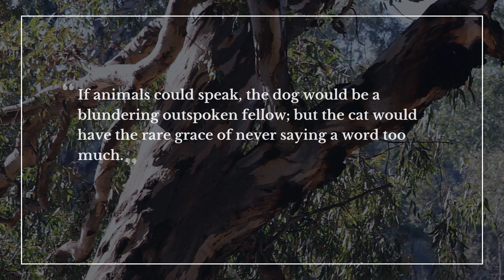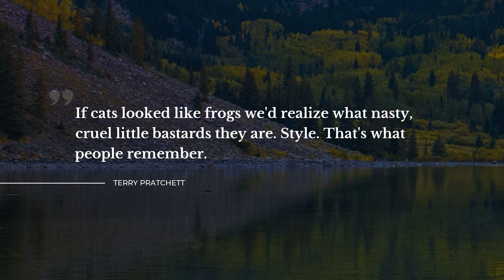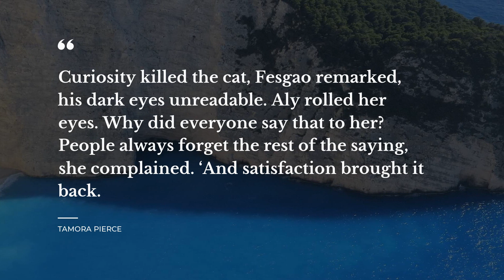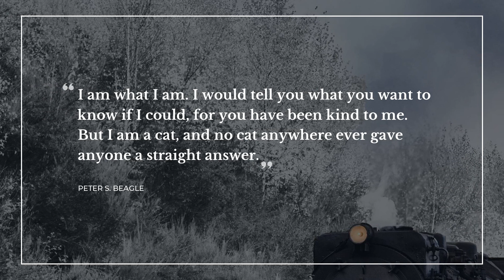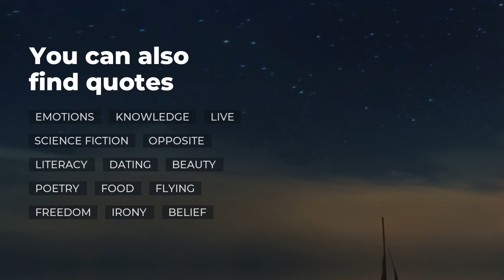Best 20 Quotes about Cats | Quotes for the Day | Most Popular Quotes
Our team made a compilation of the finest quotes about Cats for you to discover. In this video you will discover quotes by such bright minds as Mark Twain, Robert A. Heinlein, Peter S. Beagle.

Quotation is a wonderful glimpse of the world in all its complexity in one small but powerful phrase. Each of the beautiful quotes about Cats in this video will change your ways of living and thinking by changing your attitude towards Cats. Our deep powerful quotes will put your mind to work and let you see your daily tasks in a different light.

If you want to keep the quotes you like about Cats, simply copy them from the description below and use as your stats in Skype / WhatsApp / Facebook / Snapchat / Instagram / Tinder to impress friends the most notable real life quotes about Cats on your WhatsApp / Skype / Snapchat / Tinder / Facebook / Instagram page or simply add them to your desktop notebook.

Best 20 finest quotes about Cats:

1) If animals could speak, the dog would be a blundering outspoken fellow; but the cat would have the rare grace of never saying a word too much.
 ― Mark Twain

2) Cats are intended to teach us that not everything in nature has a purpose.
 ― Garrison Keillor

3) Women and cats will do as they please, and men and dogs should relax and get used to the idea.

4) Meow means woof in cat.
 ― George Carlin

5) If cats looked like frogs we'd realize what nasty, cruel little bastards they are. Style. That's what people remember.
 ― Terry Pratchett

6) I meant," said Ipslore bitterly, "what is there in this world that truly makes living worthwhile?"
Death thought about it.
CATS, he said eventually. CATS ARE NICE.
 ― Terry Pratchett

7) I DON'T HOLD WITH CRUELTY TO CATS.
 ― Terry Pratchett

8) Curiosity killed the cat, Fesgao remarked, his dark eyes unreadable.
Aly rolled her eyes. Why did everyone say that to her? People always forget the rest of the saying, she complained. ‘And satisfaction brought it back.
 ― Tamora Pierce

9) Never try to outstubborn a cat.

10) Anyone who believes what a cat tells him deserves all he gets.
 ― Neil Gaiman

11) I love cats because I enjoy my home; and little by little, they become its visible soul.
 ― Jean Cocteau

12) Authors like cats because they are such quiet, lovable, wise creatures, and cats like authors for the same reasons.
 ― Robertson Davies

13) What's your name,' Coraline asked the cat. 'Look, I'm Coraline. Okay?'
'Cats don't have names,' it said.
'No?' said Coraline.
'No,' said the cat. 'Now you people have names. That's because you don't know who you are. We know who we are, so we don't need names.
 ― Neil Gaiman

14) I've found that the way a person feels about cats-and the way they feel about him or her in return-is usually an excellent gauge by which to measure a person's character
 ― P.C. Cast

15) I am what I am. I would tell you what you want to know if I could, for you have been kind to me. But I am a cat, and no cat anywhere ever gave anyone a straight answer.
 ― Peter S. Beagle

16) I have studied many philosophers and many cats. The wisdom of cats is infinitely superior.
 ― Hippolyte A. Taine

17) Cats will amusingly tolerate humans only until someone comes up with a tin opener that can be operated with a paw.
 ― Terry Pratchett

18) One day I was counting the cats and I absent-mindedly counted myself.
 ― Bobbie Ann Mason

19) You fuck - you ate my cat!
 ― Kendare Blake

20) It is good to be a cynic — it is better to be a contented cat — and it is best not to exist at all.
 ― H.P. Lovecraft

To find all the best life experience quotes about Cats follow our channel with the most widespread database of quotes for any occasion. Daily Quotes is your main inspiration source!

Our inspiration quotes include not just wise words from real life thinkers, artists, writers, poets, or businessmen. Here you will also find quotes from the finest books.

What's the best quote, in your opinion? Have anything better to say about Cats? Share your quotes in the comment box.